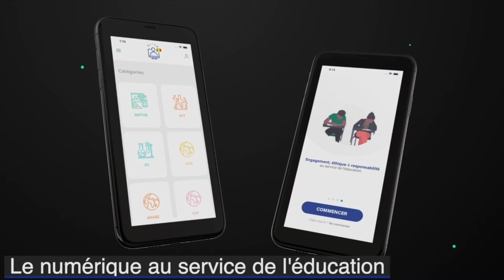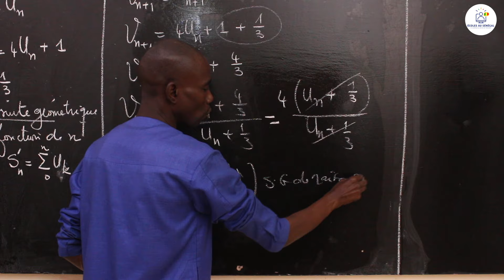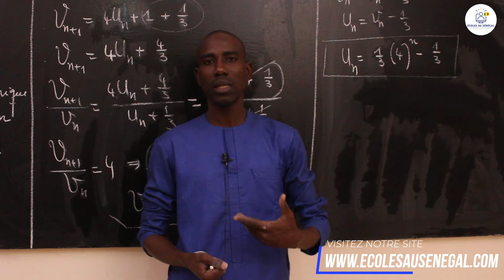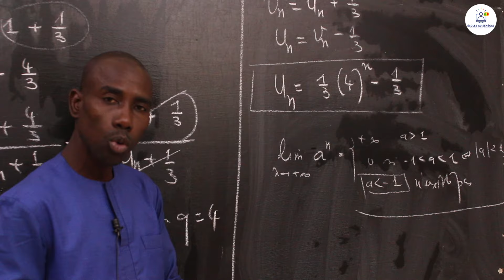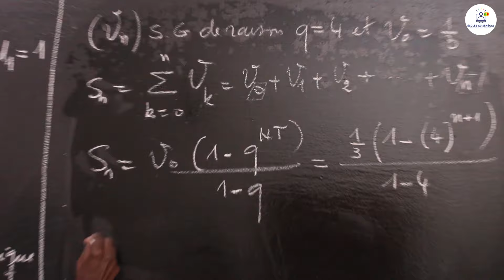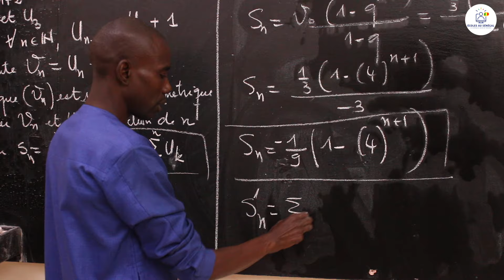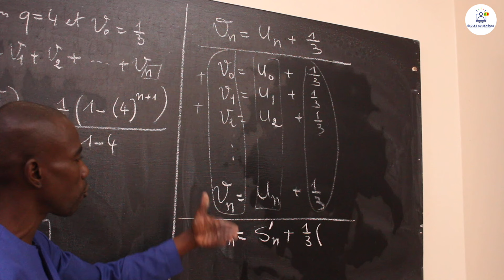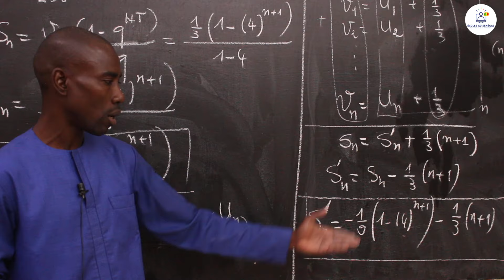Exercices - Terminale S2 - Mathématiques: Révision composition / Suites numériques / Suite 1/M. Boye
Dans cette vidéo, nous vous proposons des exercices de Mathématiques qui porte sur Les Suites numériques pour les élèves en classes de  Terminale S2.

                                                    Bonne Lecture!